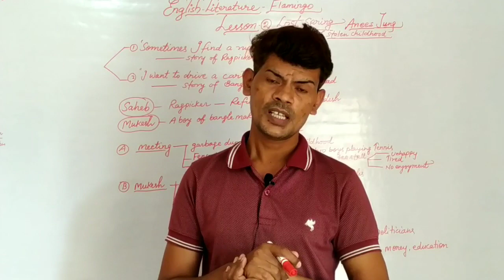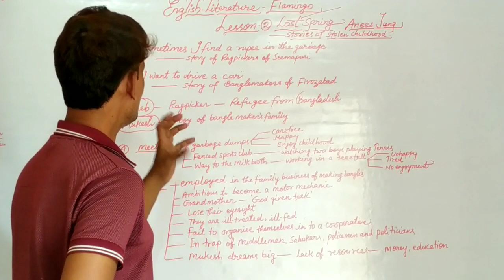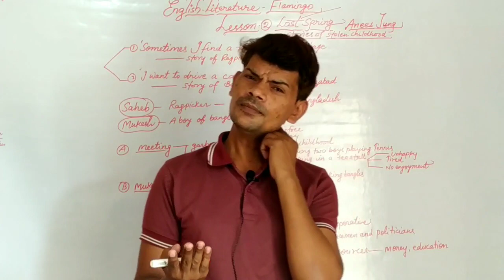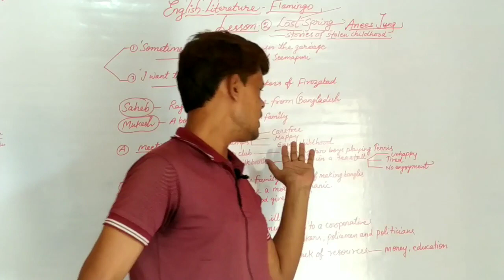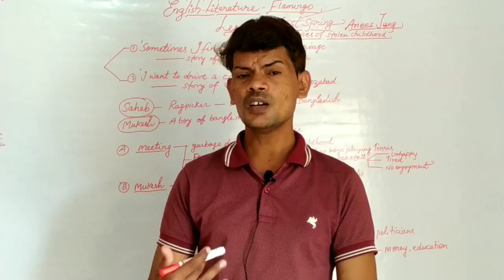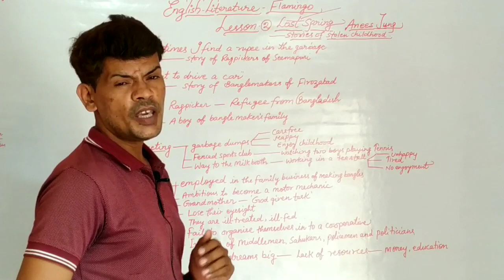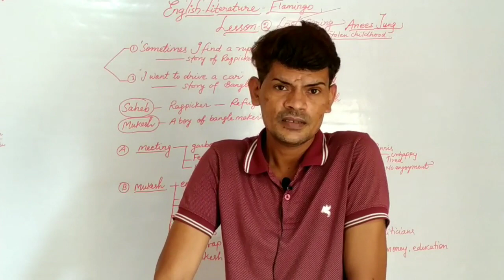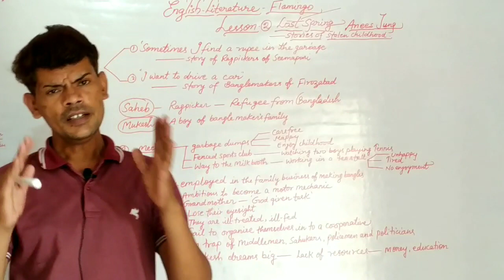LOST SPRING.... LESSON-2 -FLAMINGO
RAM SIR ENGLISH CITY ALLAHABAD